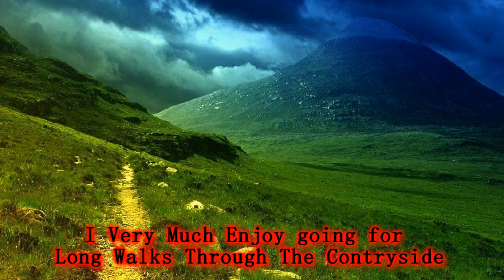Taged....agin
yeah it happend agin any way enjoy :)

And i taged these people
Fussino
TheHaarrrleylFan
and nicelook6